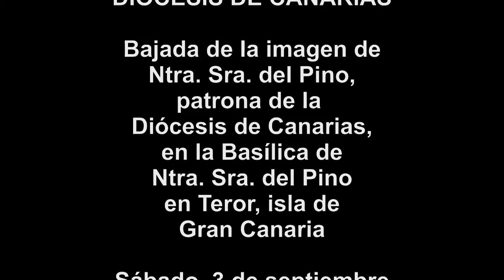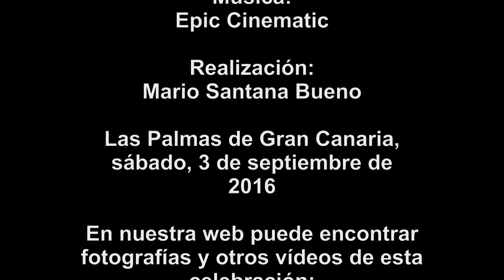Bajada de la imagen de Ntra. Sra. del Pino - Teror -2016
Bajada de la imagen de Ntra. Sra. del Pino en Teror el sábado, 3 de septiembre de 2016 a las 19.00 h
Celebración presidida por el Rvdo. D. Antonio Juan López González, párroco de San Rafael de Vecindario en la isla de Gran Canaria.
Imágenes de José Ubay Suárez Navarro.